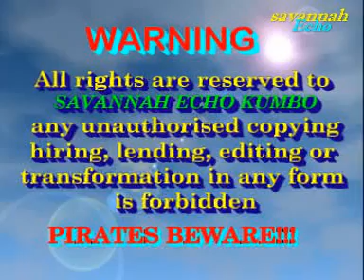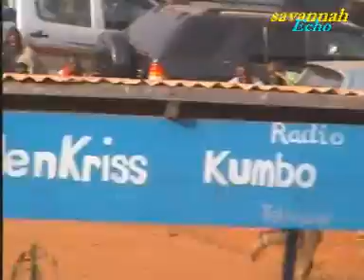Ngonnso 2011 Kumbo day 3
Ben Fai